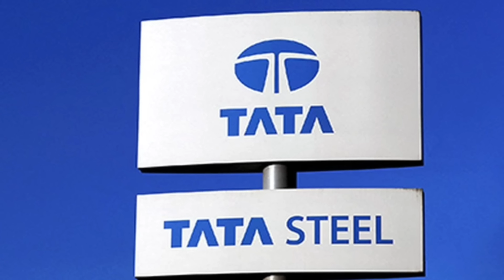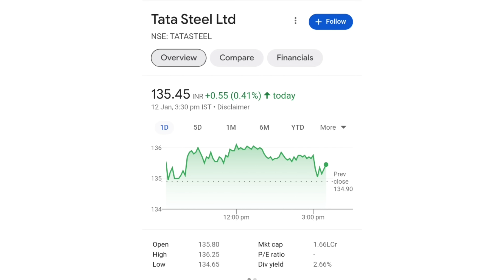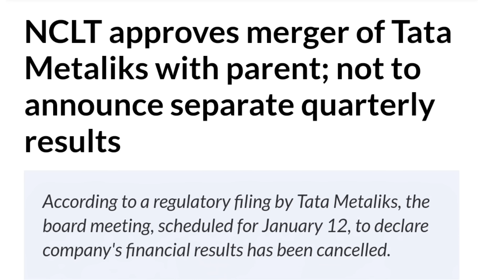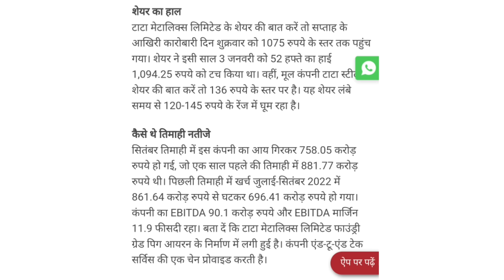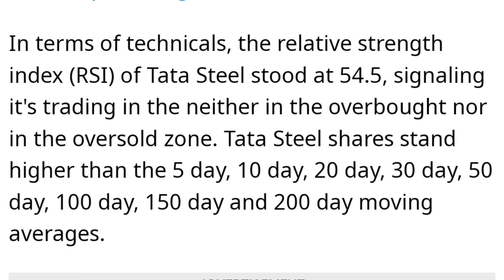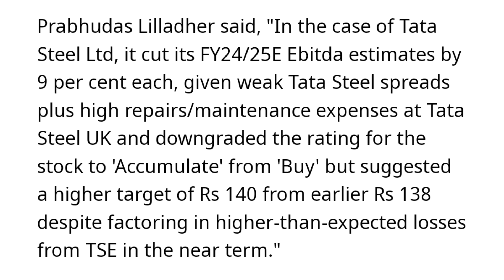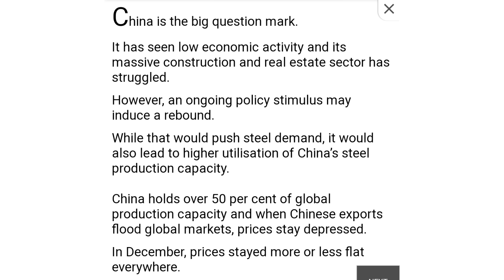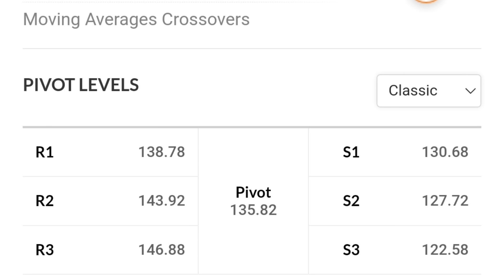Q3 Result Cancel किया | tata steel share news today | tata steel latest news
online kamai